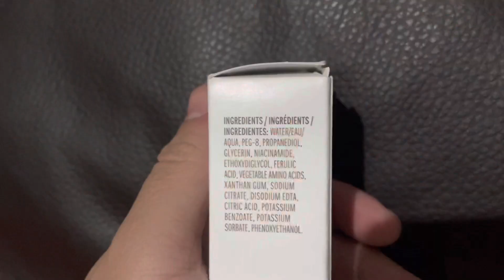Serúm de Ácido Ferúlico + Niacinamida de Mary Kay, ¿Cero efectividad? 😶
Probé este serúm de la linea “clinical solutions”de Mary Kay. Aquí mi experiencia 🔬👀